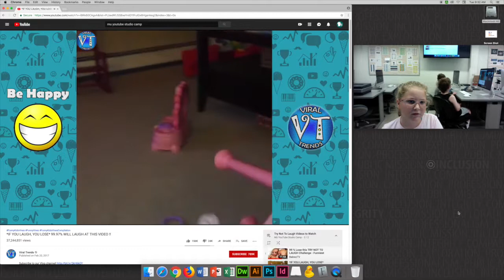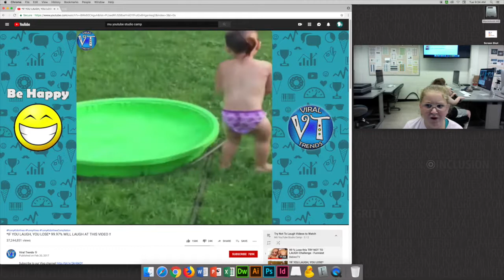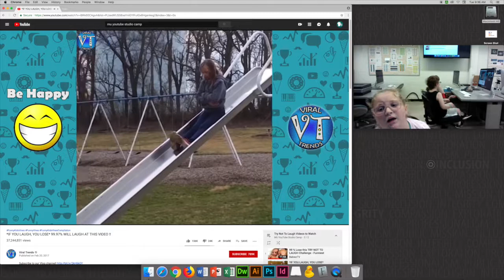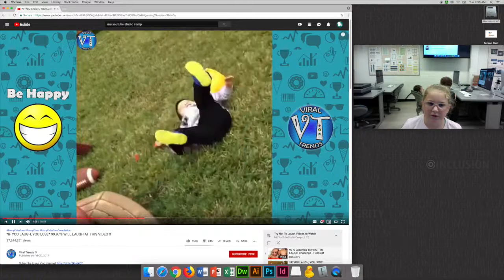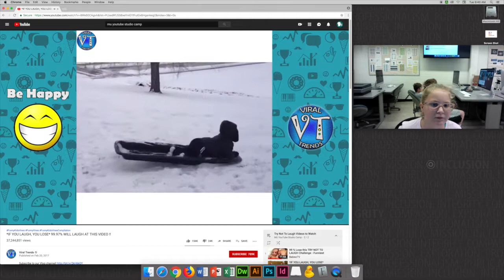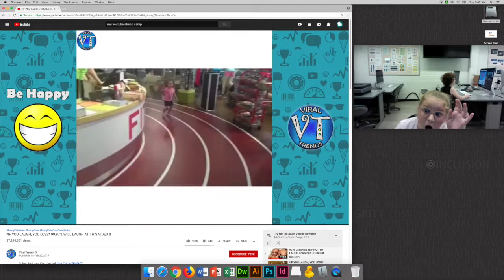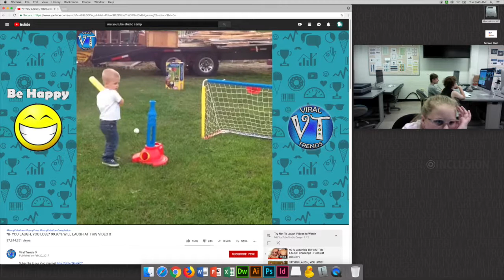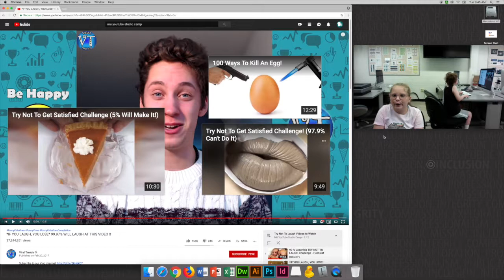Try Not to Laugh Challenge. PUNISHMENT INCLUDED!!!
this is a vid that includes a punishment!! it was terrible!